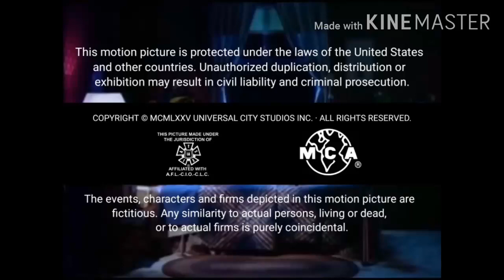A 14 Share Production/"IAW" Universal Television (1975)